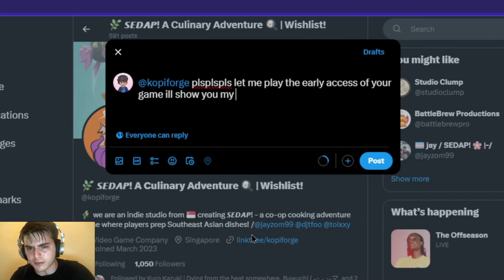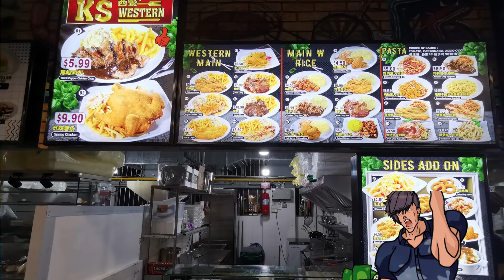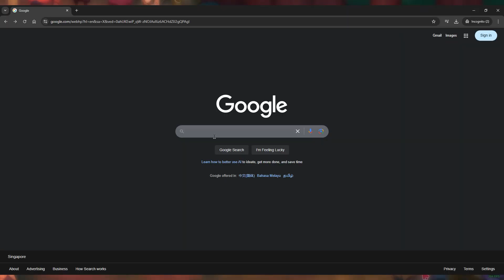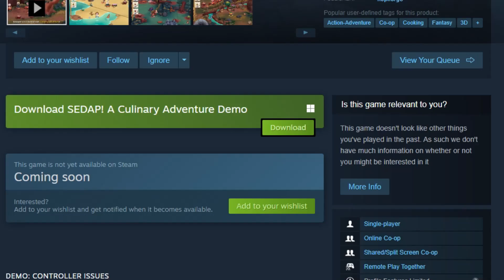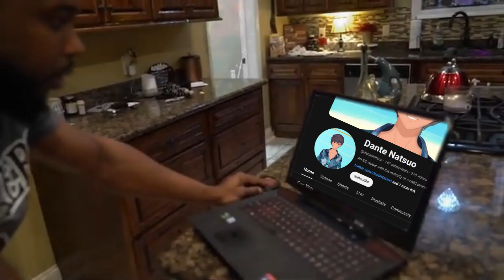【Sedap!】Let Him Cook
Very original based and demure title

WISHLIST ON STEAM NOW

Socials

spinning cat (o i i a) remix - Raphael Neko
Royal Days - Persona 5 Royal
Price - Persona 5 Royal
LoonBoon - Plants vs Zombies
Wii Shop Channel Theme
Victory! - Persona 4 Dancing (OUTRO)